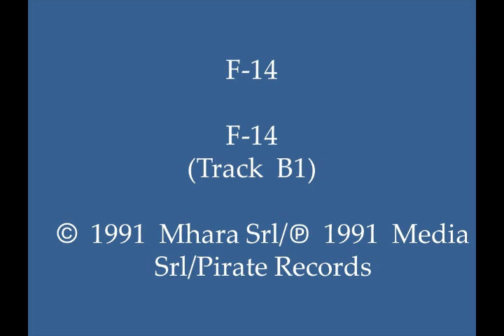F-14 - F-14 (Track B1)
Nice synth-driven 1991 Italian hardcore techno remix, with noteworthy synth/keyboard play and bass-line.  This track can be found on Italian-produced EP “F-14 – F-14.”   (Cat.# PRT 62)

Country:  Italy
Released:  1991
Genre:  Electronic/Electronica/EDM
Style:  Italian Hardcore, Techno
Credits:  Max Aventino + Max Persona; Written by:  Max Aventino + Max Persona; Arranged, Recorded & Mixed by:  Max Persona + Mauro “Max Pagany” Aventino; Executive Producer:  GianFranco Bortolotti